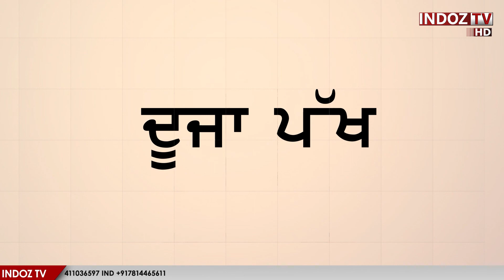ਆਸਟ੍ਰੇਲੀਆ ਵਿੱਚ ਸਿੱਖਾਂ ਲਈ ਹਸਪਤਾਲ ਵਿੱਚ ਸਾਬਤ ਸੂਰਤ ਦਾੜ੍ਹੀ ਮੁੱਛ ਨਾਲ ਕੰਮ ਕਰਨ ਦੇ ਮਸਲੇ ਨੂੰ ਲੈ ਕੇ ਬੋਲੇ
ਆਸਟ੍ਰੇਲੀਆ ਵਿੱਚ ਸਿੱਖਾਂ ਲਈ ਹਸਪਤਾਲ ਵਿੱਚ ਸਾਬਤ ਸੂਰਤ ਦਾੜ੍ਹੀ ਮੁੱਛ  ਨਾਲ ਕੰਮ ਕਰਨ ਦੇ ਮਸਲੇ ਨੂੰ ਲੈ ਕੇ ਬੋਲੇ ਮਿੰਟੂ ਬਰਾੜ ਕਿਹਾ ਗੱਲਬਾਤ ਰਾਹੀਂ ਹੀ ਮਸਲੇ ਹੁੰਦੇ ਨੇ ਹੱਲ